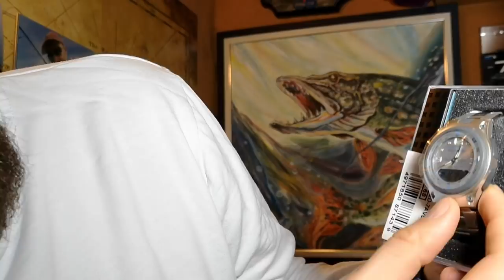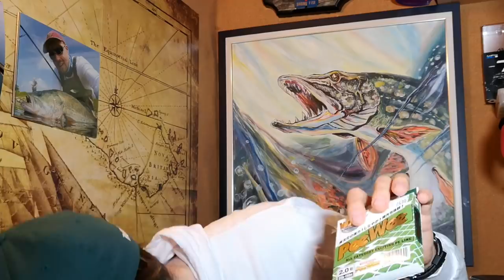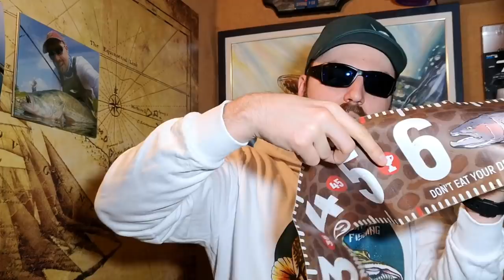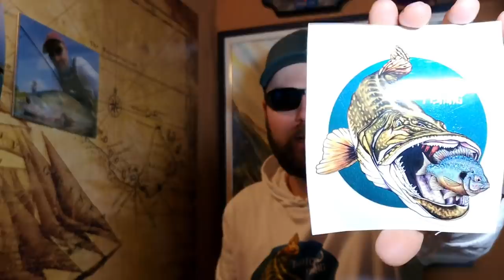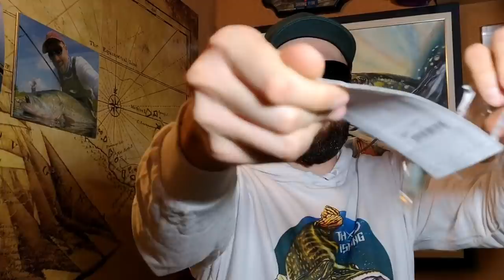Голяма UNBOX-ваница Стримери, воблери Lucky Craft, CASIO G-SHOCK и 90 - сетарска история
Интересна моя история като дете! UNBOXING на примамки Lucky Craft, мухи, часовници CASIO G-SHOCK и др.

Taкъмите, които ползвам са:
► ВЪДИЦИ: